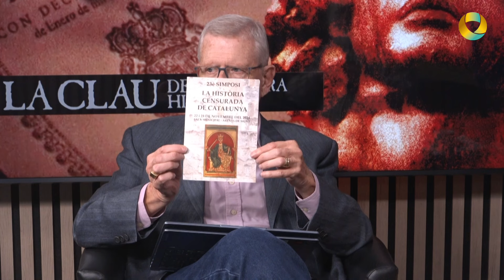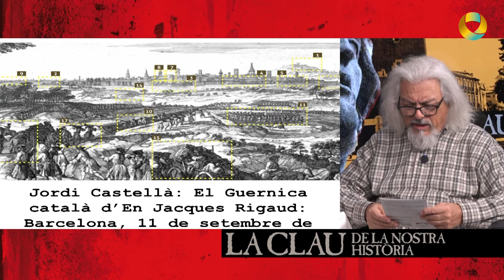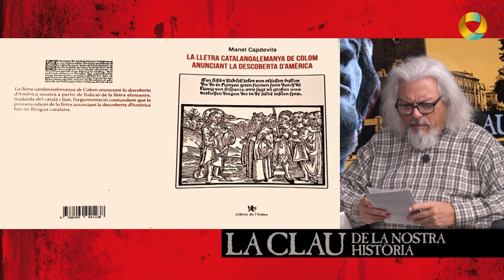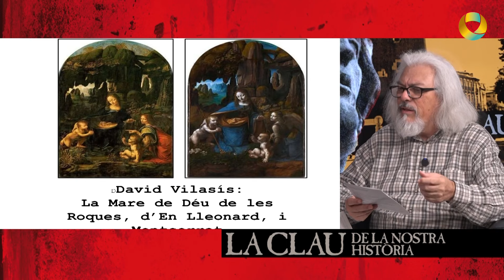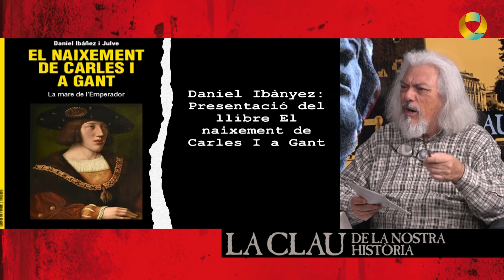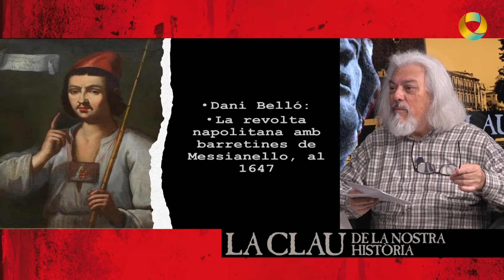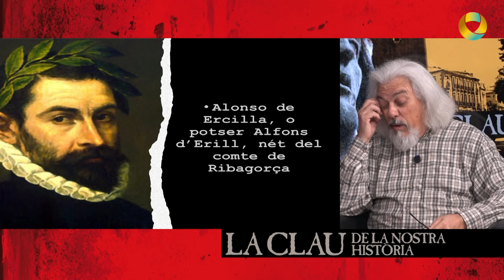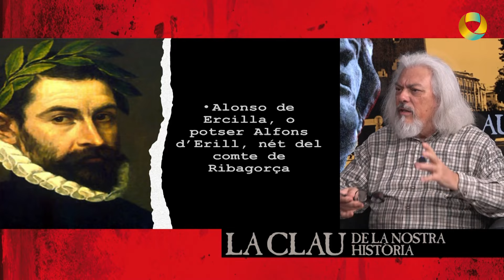Via Laietana, la gola del llop. Resum del XXIII Simposi sobre la història censurada de Catalunya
Programa 279, emès 27 de novembre de 2024 per ETV Llobregat

Víctor Cucurull i Jaume Marfany